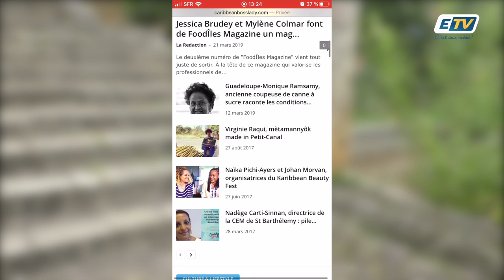Caribbean Boss Lady : la plateforme qui encourage les femmes à s'engager en Guadeloupe